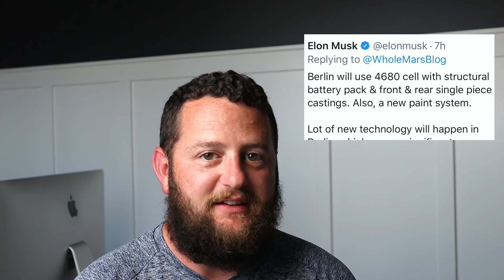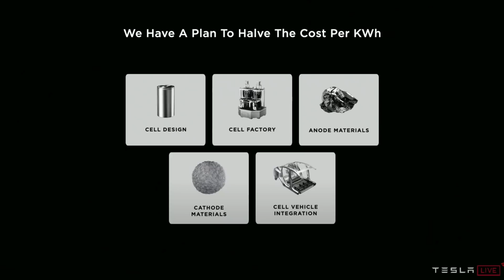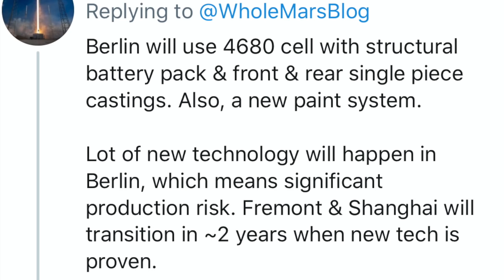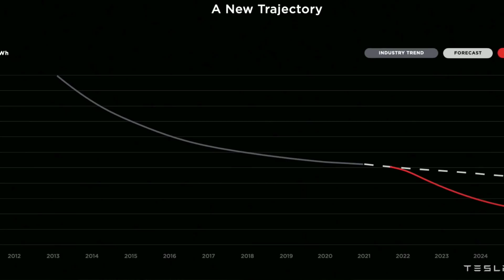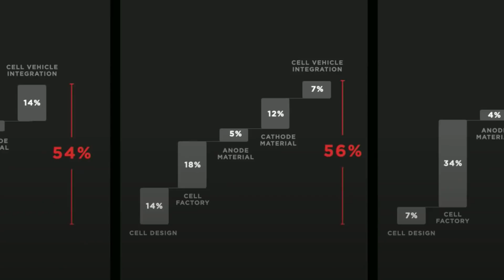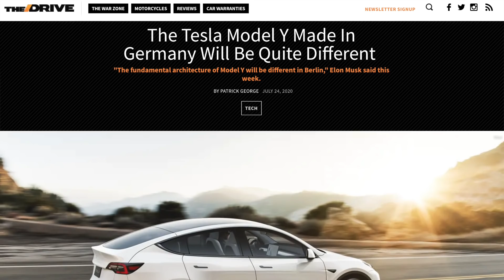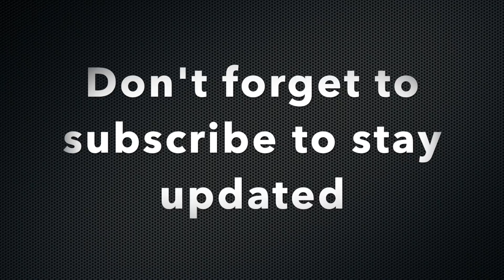Tesla Model Y - Breaking News 400+ Mile Range?!?!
The Tesla Model Y is currently only available in North America. That model will continue until Teslas Giga Berlin factory is up and running. Giga Berlin will be utilized to support the Tesla Model Y demand for the European market once complete.

This is already widely known at this point. What was not known, until Elon Musk took to twitter this afternoon, is that the Tesla Model Y in Giga Berlin will come with the 4680 integrated battery cells as well as the solid cast front and rear assemblies.

WOW, THIS IS HUGE!

The Battery cell alone is expected to increase range by 16% and reduce cost of the battery pack by an additional 14%. The single casted front and rear is expected to increase range another 14% while reducing cost of those components by 7%.

All in, if the battery pack size is the same, 75 kWh, then we would expect the EU Tesla Model Y to come in at 30% more range than the current N.A. Tesla Model Y LR AWD. So 30% increase from 316 miles is an astounding 410 miles of range.

Will Tesla pull this off and will it indeed take the full 2 years to implement the same improvements in Fremont? Only time will tell.